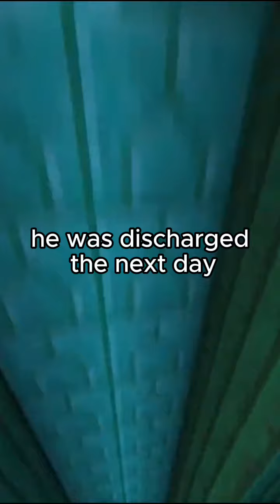FULL STORY - AITAH for leaving my boyfriend after a health crisis?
0:00 Start
0:34 Continue from shorts
1:00 AITA